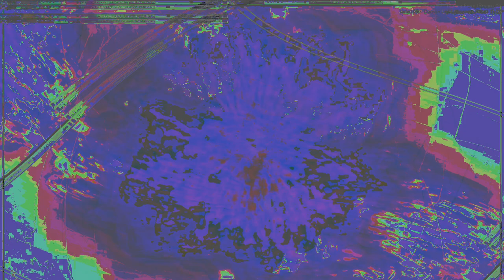Movie 24 07 29 06h50m32s